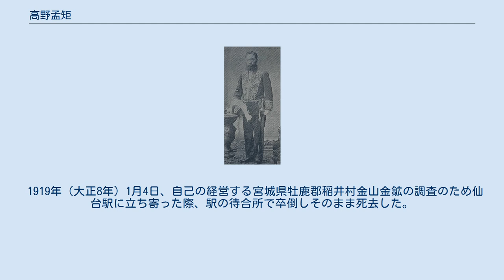高野孟矩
高野孟矩 高野 孟矩（たかの たけのり、1854年2月20日（嘉永7年1月23日）- 1919年（大正8年）1月4日）は、日本の検事、裁判官、弁護士、政治家、実業家。
 1854年2月20日（嘉永7年1月23日）、仙台藩一門亘理伊達家の家臣（陪々臣）である高野孟直、ひさ子の次男として磐城国宇多郡谷地小屋村（現在の福島県相馬郡新地町）に生まれる。
 1868年（明治元年）、戊辰戦争に藩軍として従軍。
 観海館を卒業し、角田県立学校助教、磐前県聴訟課三春出張所勤務を経て上京、東京で大木喬任の書生となった。
 1880年（明治13年）に大木の推薦により検事に任用され、大阪上等裁判所、島根県松江裁判所等で勤務した。
 1883年（明治16年）、判事に転任。
 1891年（明治24年）札幌裁判所長、1894年（明治27年）新潟地方裁判所長を歴任した。
 1896年（明治29年）5月13日、初代台湾総督府高等法院長に就任、台湾総督府民政局法務部長も兼任した。
 同年6月7日、首相伊藤博文、海相西郷従道、台湾総督桂太郎らと共に巡洋艦吉野で台湾に赴任。
 1897年（明治30年）、台湾総督府高等法院長の職にあった高野孟矩は乃木希典台湾総督の上奏を受けた内閣により10月1日非職を命ぜられた。
高野は非職の命令に対し違憲であるとして抵抗を繰り返した結果、当時の内閣総理大臣であった松方正義により12月16日懲戒免官、位記返上を申し付けられ、最終的に警察の力を以て庁舎から排除されることとなった。
（高野孟矩非職事件） 1902年（明治35年）8月10日、宮城県郡部選挙区から第7回衆議院議員総選挙に出馬し落選。
 同年12月3日、東京地裁検事局に弁護士登録。
 1903年（明治36年）3月1日、第8回総選挙で初当選。
 1904年（明治37年）3月1日、第9回総選挙で落選。
 1908年（明治41年）5月15日、第10回総選挙で再び当選。
 髙野が社長を務める新宝石油株式会社に係わる詐欺事件で禁錮刑を受けていた件が衆議院議員選挙法違反であるとして国会で審議され、賛成多数で退職することとなった。
 1919年（大正8年）1月4日、自己の経営する宮城県牡鹿郡稲井村金山金鉱の調査のため仙台駅に立ち寄った際、駅の待合所で卒倒しそのまま死去した。